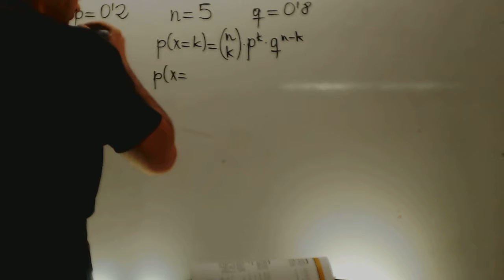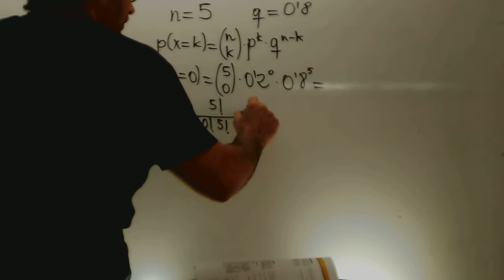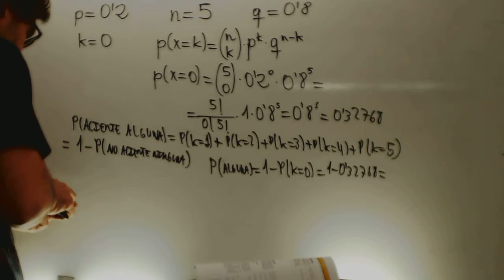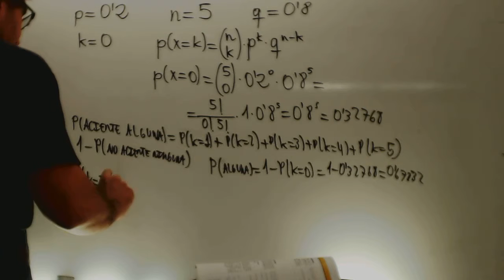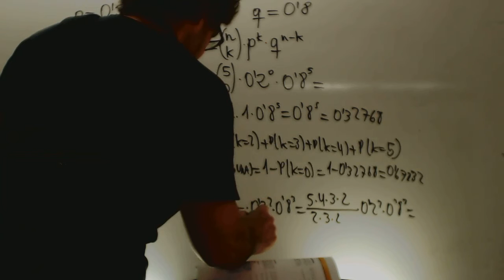Distribucion binomial Golf Matematicas 1 Bachillerato Academia Usero Estepona